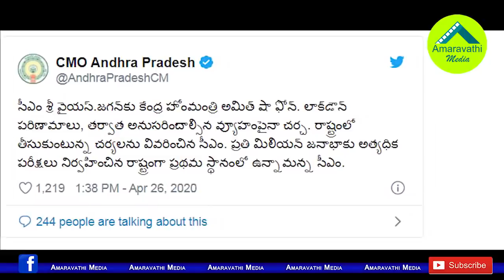సీఎం జగన్‌కు అమిత్ షా ఫోన్ కాల్..ఎందుకంటే?| Union Minister Amit Shah Phone Call to AP CM YS Jagan